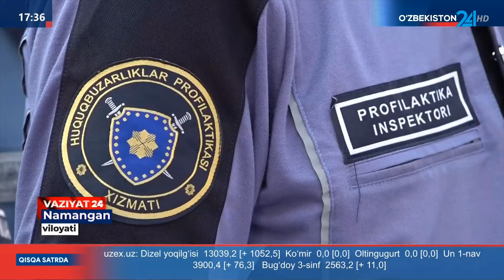Jamoat tartibini saqlashga qaratilgan reyd tadbirlari (Namangan)